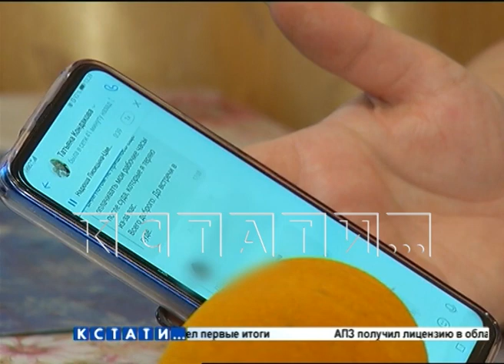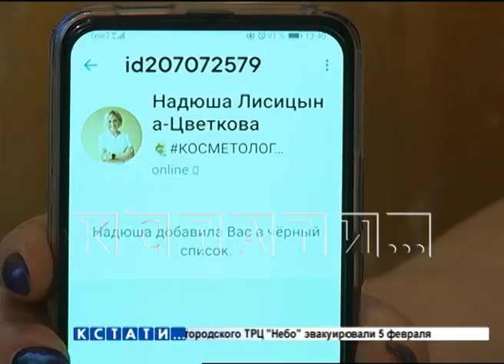Нижегородку, решившую вернуть молодость, изуродовали в подпольном салоне красоты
Жертвой подпольного салона красоты стала нижегородка. Татьяна Кондакова решилась на процедуру по подтяжке лица. Искала, где подешевле и нашла. Прямо в квартирах косметологи-самоучки обещают вернуть молодость и красоту. Результат, зачастую, совершенно иной.